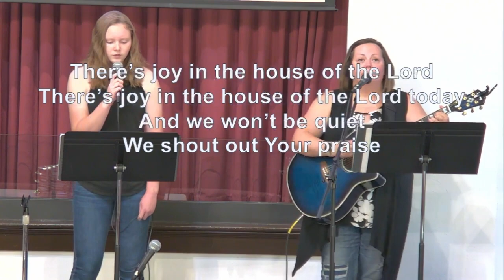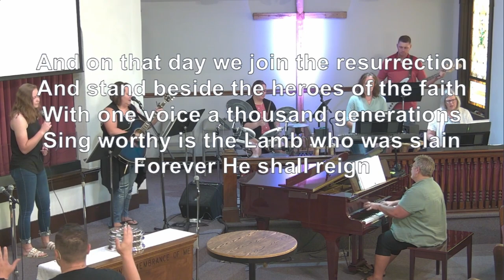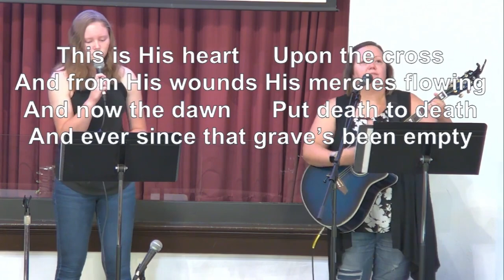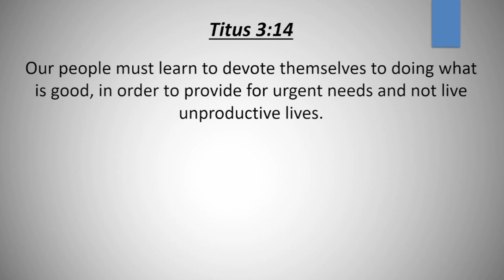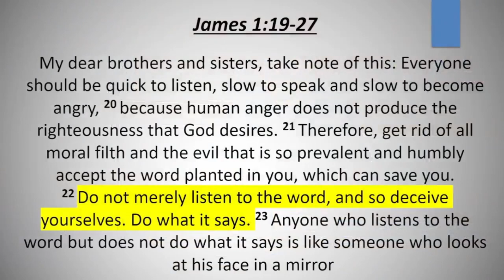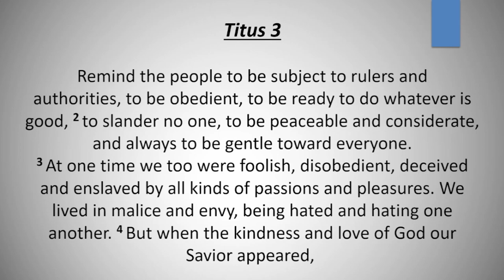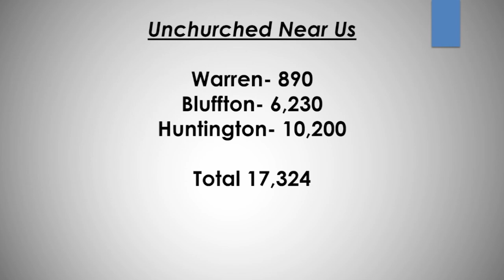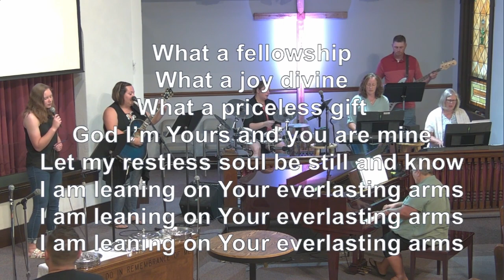Church Service July 24th, 2022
This is the Sunday morning church service as originally streamed live. It includes Communion invitation from Joe Hartley, Prayer time with Nichole Lahr, sermon from Mickey Strong, and music from our praise team.